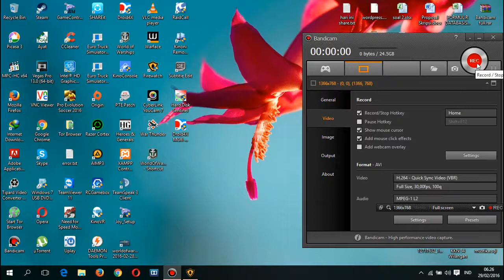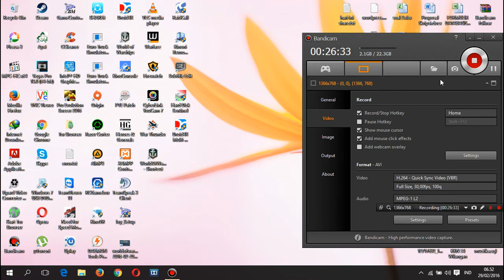FIREWATCH | Walktrough | Part 1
today, im playing firewatch, and if you like it, ill continue this series..